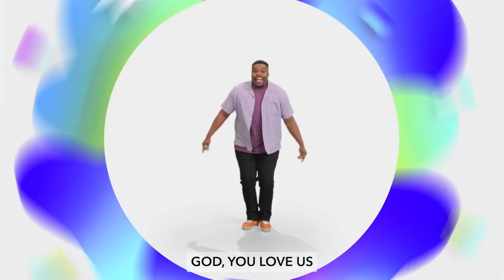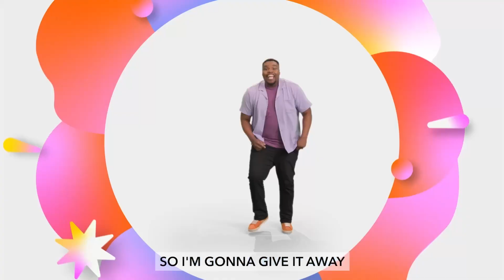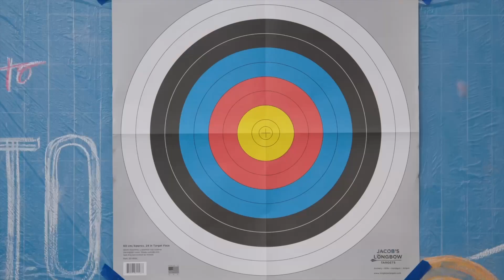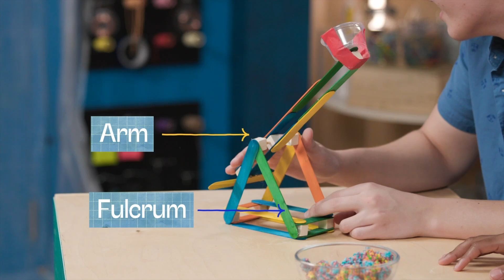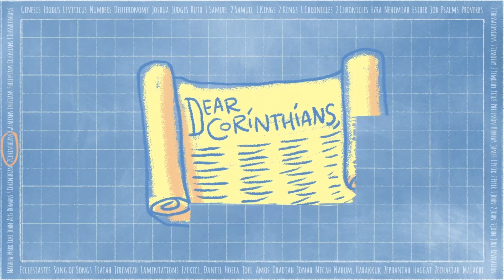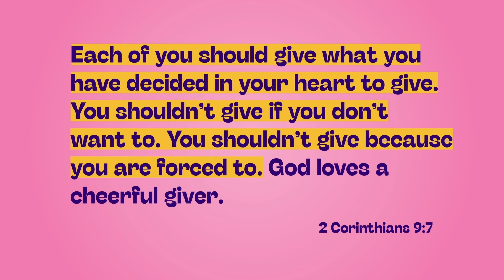November 17th, 2024 | Elementary Worship Experience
In our elementary ministry, kids learn that God loves them no matter what, they can put their trust in Jesus, and what they say and do matters.

This month we are talking all about generosity. We want kids to gain an understanding of how God’s generosity towards us leads us to be generous towards others. When our hearts are full of gratitude towards God, having a generous spirit comes a little more naturally to us. We hope that they will learn generosity is not about WHAT we give, but it’s more importantly about HOW we give. It’s about our hearts.

Our Bottom Line this week is: Give with a good attitude. Paul encourages us in 2 Corinthians 9:7 that when we give with a good attitude, we can show others what God is like.

We hope your whole family will join in as we worship God and hear an amazing, true story from the Bible.